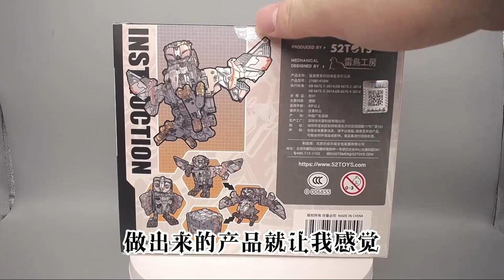设计绝了变形金刚不过如此，52TOYS猛兽匣猫头鹰